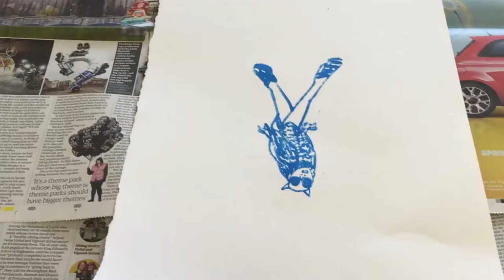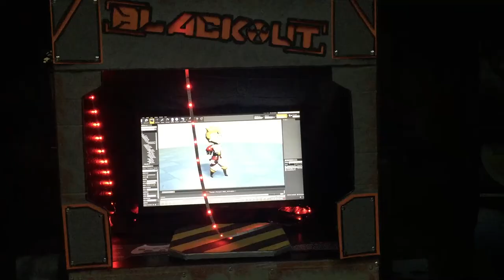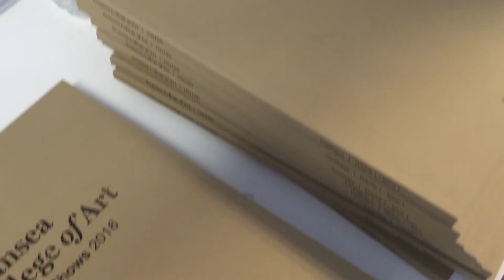Criw Celf West explore Swansea College of Art Degree Exhibitions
On Saturday 28th May 2016 all three Criw Celf West programs (Criw Celf, Portfolio, Raising the Bar) at the Mission Gallery, visited Swansea College of Art at UWTSD Degree shows.

They also took part in some great workshops at the Foundation Art and Design at Swansea UWTSD studios. It was great to get a mix of ages (10-18 years) and parents, friends and grandparents involved. A fun, creative and inspiring day!

To find out more about Criw Celf West at the mission and how to apply for the next round, follow this link: